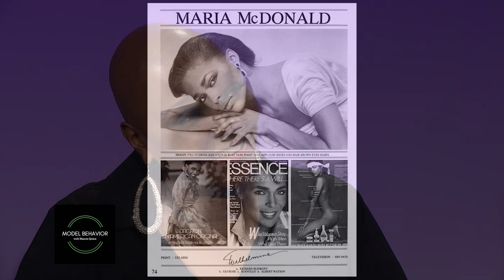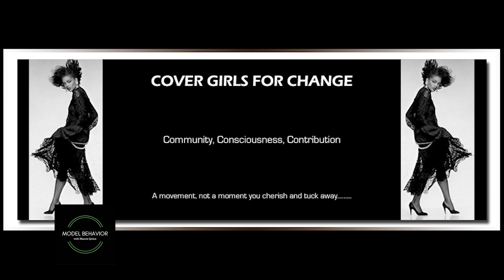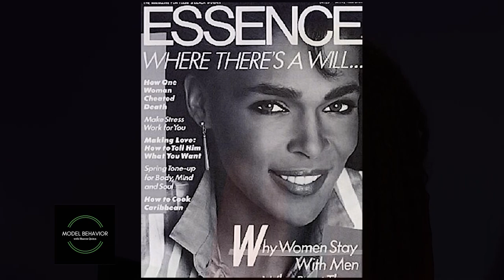Model Behavior with Sharon Quinn - Season 12/Ep. 100: Industry Icons & Pioneers: Maria McDonald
Season 12 kicks off when Fashion Industry Icon & Pioneer...Model & Actress Maria McDonald joins Host Sharon Quinn for a very special chat!!

Maria shares with us how she initially stumbled onto modeling and the reasons why she pressed on despite suggestions for in the pros to find another occupation. She talks about her equally pioneering and legendary sisters Jerushia McDonald-Hylton & Suzi Lane Harmony. She talks about how she found her purpose and why she created The organization Cover Girls for Change. She also out a several invaluable tips for success in this industry. Bring a pen & some paper. Don't Miss it!! Please spread the word by sharing!

Model Behavior with Sharon Quinn airs every Saturday at 11:30AM on MNN Lifestyle Channel 2 (FIOS 34, RCN 83, SPEC 56 and 1996, SPEC HD 1993).